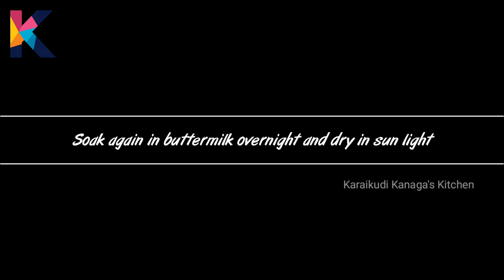Mor Milagai Vathal | Karaikudi Kanaga's Kitchen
In this video we will see how to prepare Mor Milagai Vathal. More Milagai Vathal is a best sidedish for curd rice and palaya kanchi. It is a traditional Tamil sidedish. It is made from sun dired chillies.